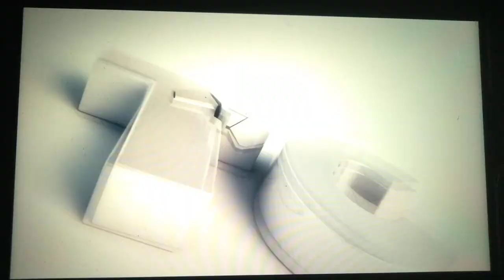Imagem Filmes / Telecine Productions / Globo Filmes / Lereby / Mac Comunicação / Stuff (2013?/2008)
Taken from Casa da Mãe Joana.